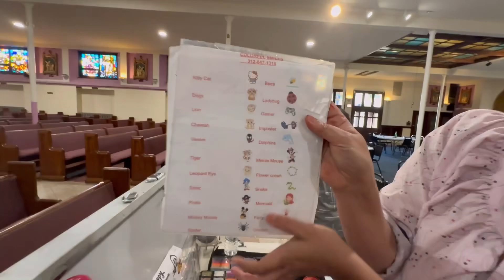Baby Liam’s first birthday celebration